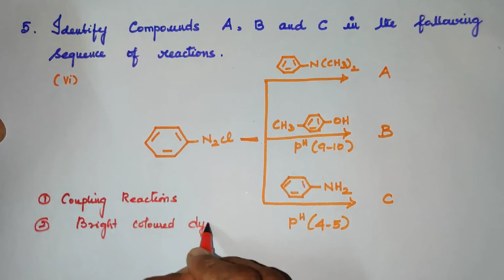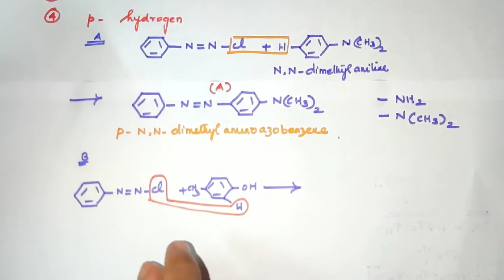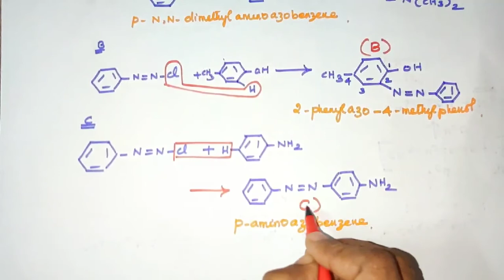Q-5 (vi) & (vii)/Bk Ex/Organic Nitrogen Compounds/Vol2 /Explanation in Tamil/Unit 13